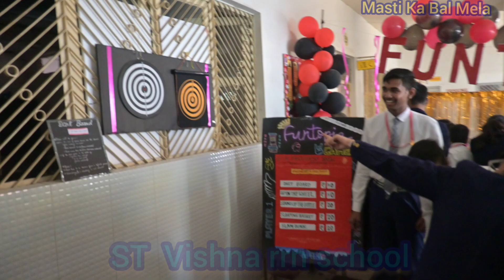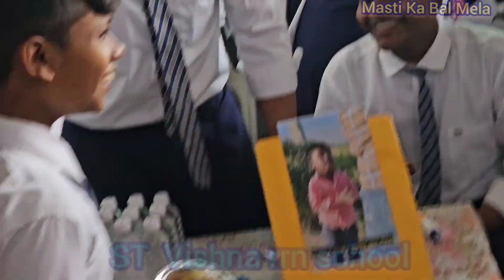Masti Ka Bal Mela | Fun At Bal Mela | St Vishna Ka Bal Mela